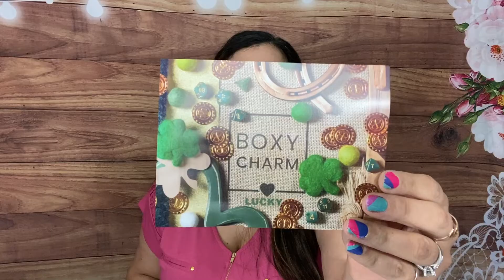BOXYCHARM BASE BOX MARCH 2021 Unboxing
Boxycharm is a monthly beauty subscription and it has three tiers:
Base box $25 5 full size items
Boxy premium $35 6 full size beauty products
It’s an upgrade for $24.99 and you her 8 full size products.

BEAUTY BOXES:
Nail Shack
lucia 20

BOOK BOXES
Unplugged Book Box

JEWELRY
* Mint Mongoose – Get $5 off:

GlobeIn –
Quaint Box